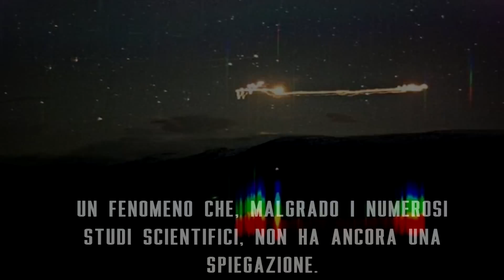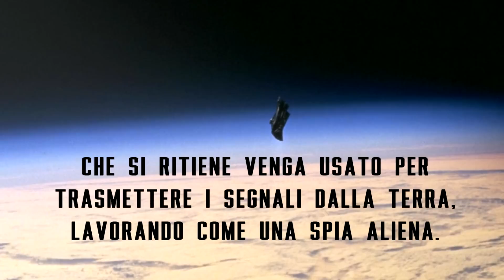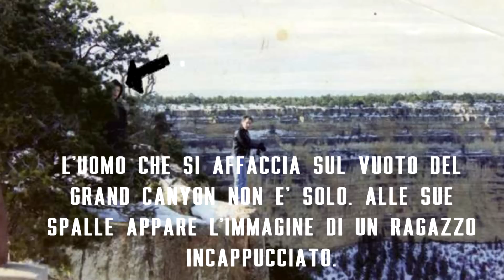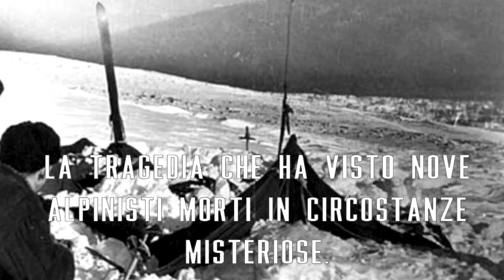10 FOTO MISTERIOSE CHE NON POSSONO ESSERE SPIEGATE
Le 10 foto più inquitenti di sempre, che racchiudono dei misteri che nessuno ancora è riuscito a svelare.